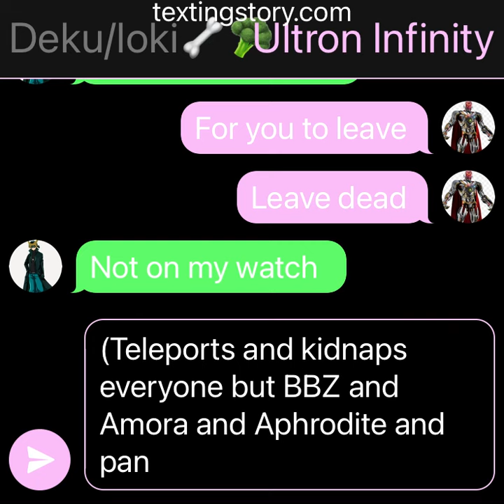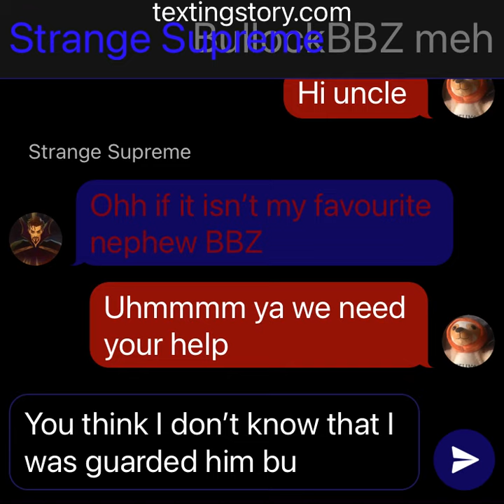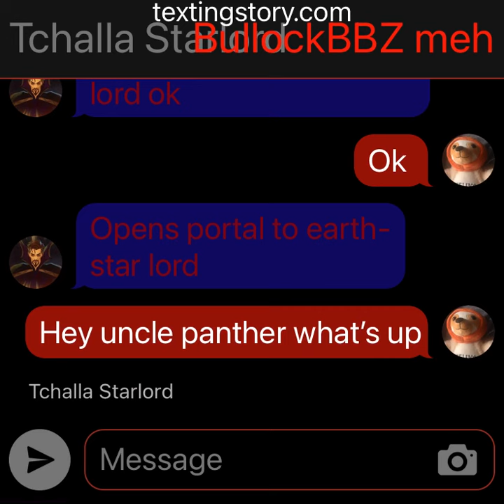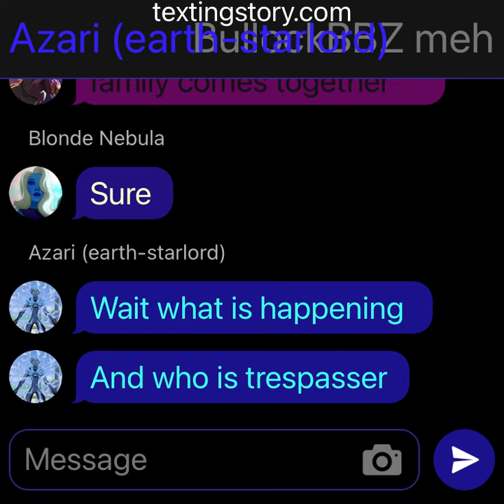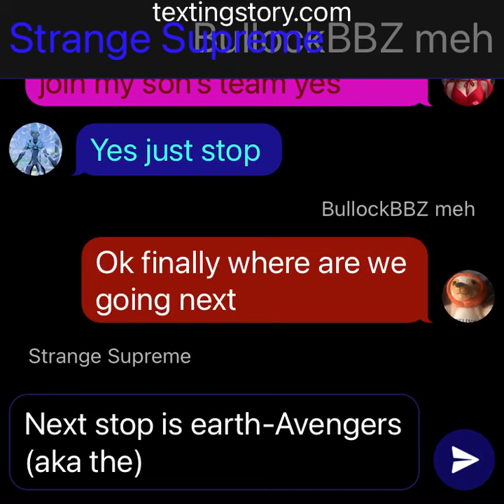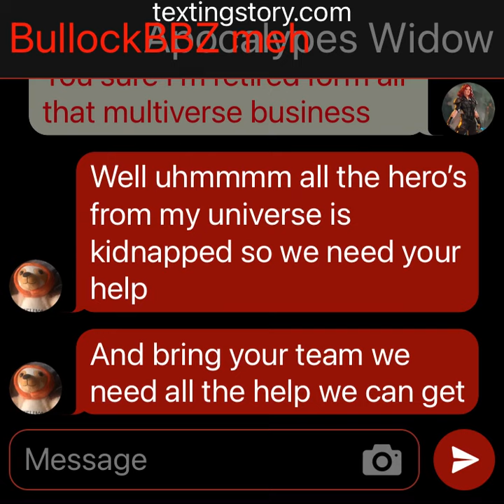Deku as Loki Christmas special part 2 out of 3